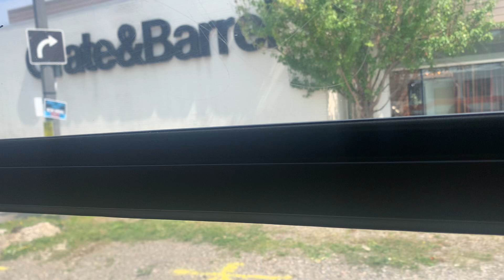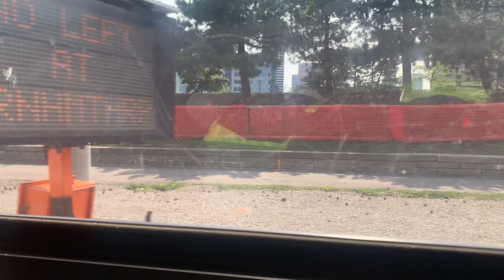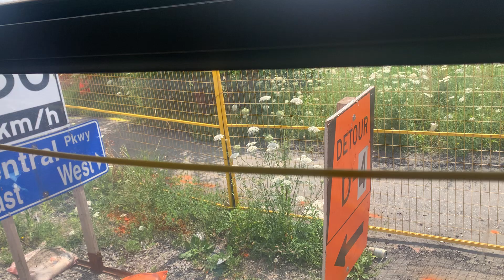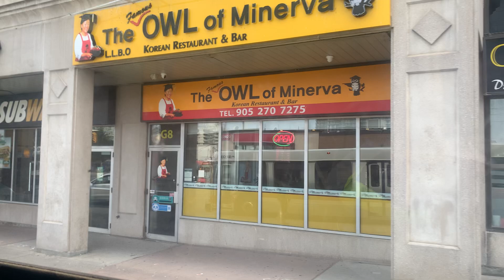Miway 2008 new flyer bus engine sounds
Recording July 22 2024